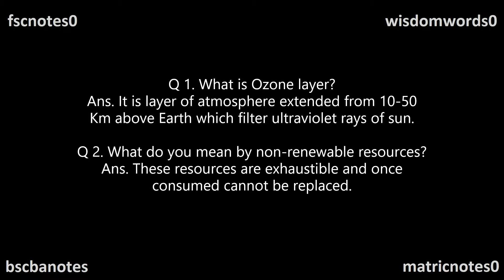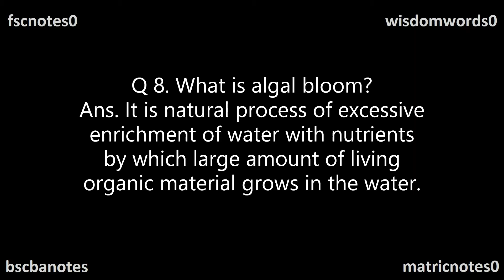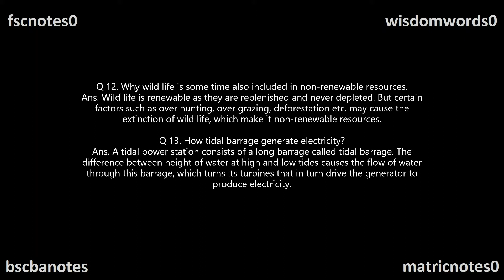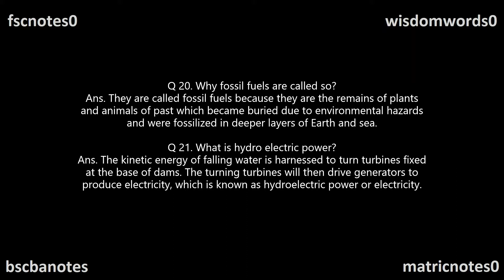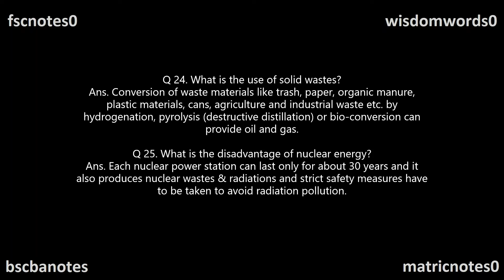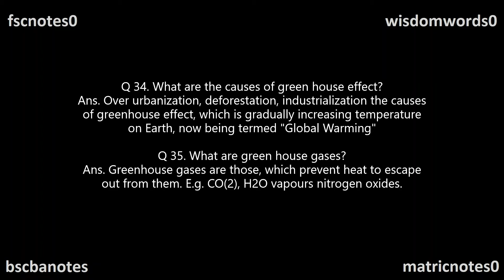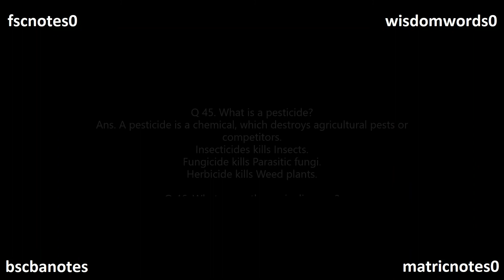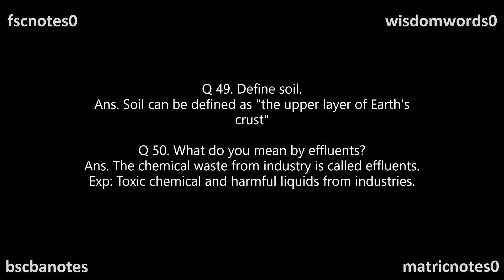FSc Biology Part 2 Ch 27 Man and his Environment SQ FSc Notes